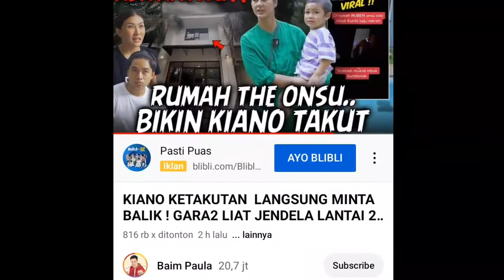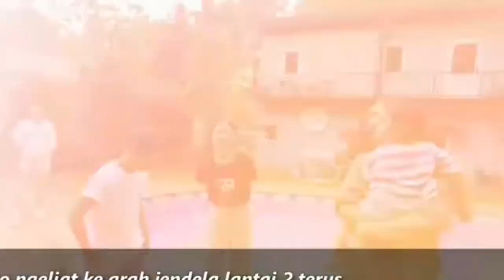Berita artis hari ini | KIANO TAKUT DI RUMAH RUBEN ONSU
insertlive,
insert today,
insert pagi,
insert siang,
infotainment,
syahrini hamil,
Edisi seleb,
Tribun news,
Tribuns manado,
Tribuns jabar,
Baim paula,
Kiano,
Ruben onsu,
Betran peto,
Hot News , Breaking News , Trending
Gosip Artis hari Ini , Berita Artis Hari Ini , Gosip Terbaru , Hot News , Breaking News , Cumicam , Trending , Insert Hari Ini , Insert 26 April 2022, Insert 27 April 2021, Intens Investigasi, indosiar,
Halaman fb